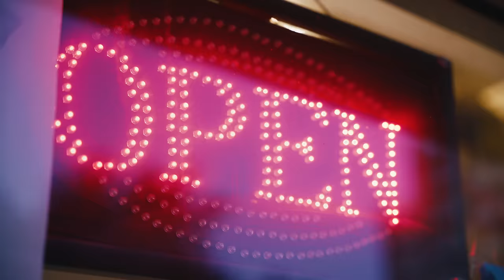Dred - Otis (Music Video)